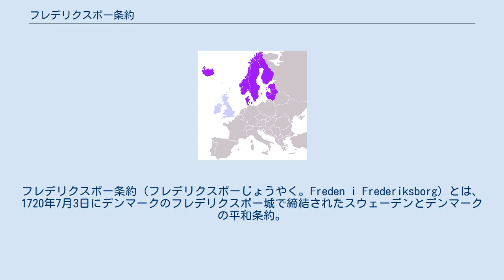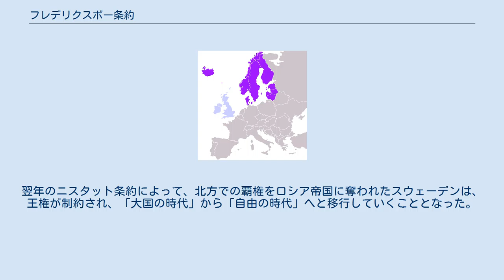フレデリクスボー条約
スウェーデン・デンマーク関係
フレデリクスボー条約（フレデリクスボーじょうやく。Freden i Frederiksborg）とは、1720年7月3日にデンマークのフレデリクスボー城で締結されたスウェーデンとデンマークの平和条約。
この条約によって、スウェーデンはデンマークに対して多くの権利を放棄した。
 大北方戦争の講和条約であるストックホルム条約と同様の内容がスウェーデン-デンマーク間で結ばれ、正式に両国は講和した。
平和条約の締結は、両国の北ヨーロッパでの勢力バランスの安定をもたらした。
 デンマークは、大北方戦争によって国力が低下し、国家財政も逼迫していたが、スウェーデンとの講和条約により、多額の賠償金を得る事に成功し、海峡税の回復と合わせ財政状況は徐々に緩和される様になった。
またスウェーデンより領土を獲得する事はなかったが、失う事もなかったため、国力は総体的には維持された。
一方スウェーデンは、ロシアと係争中であり、プロイセン王国やポーランド王国などとの戦争はストックホルム条約で終結していたものの、20年に渡る戦争によって国力が低下し衰退を招来した。
翌年のニスタット条約によって、北方での覇権をロシア帝国に奪われたスウェーデンは、王権が制約され、「大国の時代」から「自由の時代」へと移行していくこととなった。